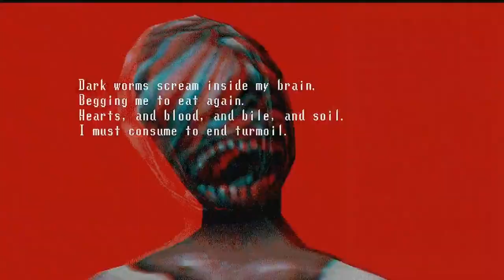Youtube Channel Trailer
Just updating my trailer for the channel :)